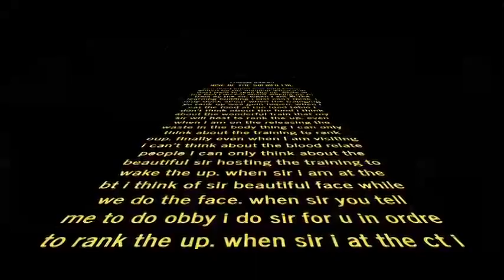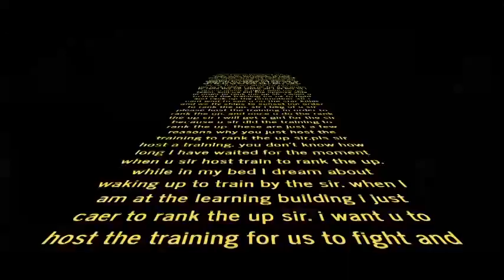pls sir host training